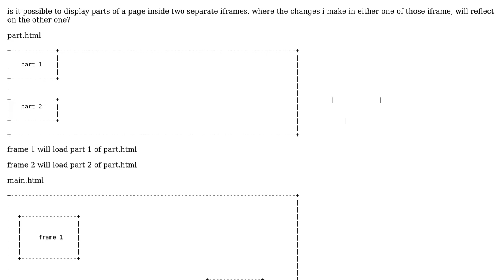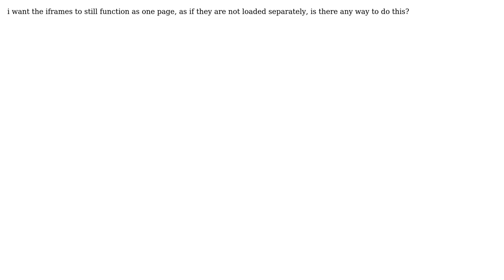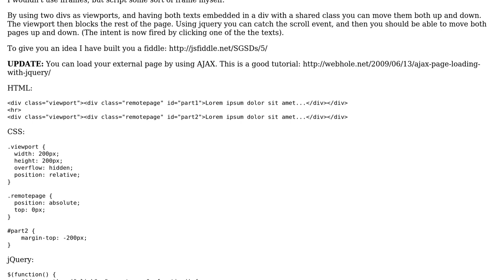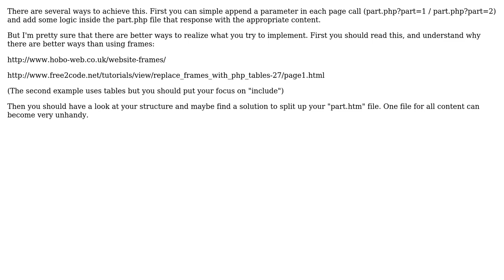display parts of a page inside two iframes in two separate parts of a page (2 Solutions!!)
display parts of a page inside two iframes in two separate parts of a page

With thanks & praise to God, and with thanks to the many people who have made this project possible! | Content (except music & images) licensed under CC BY-SA | Music | Images & others | With thanks to user telexper user Neograph734 user dognose and the Stack Exchange Network Trademarks are property of their respective owners. You are responsible for your own actions.